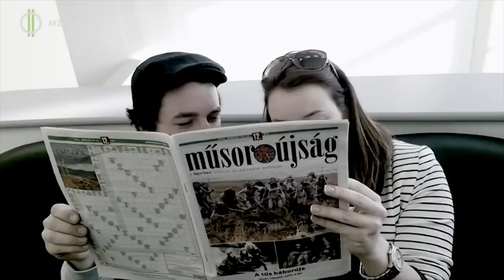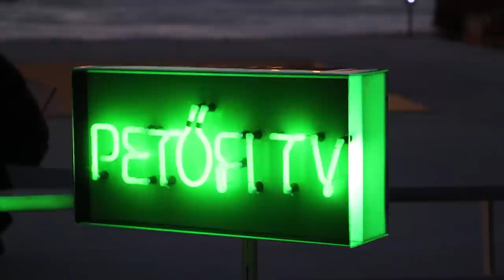Rátonyi Kriszta, a Petőfi TV műsorvezetője